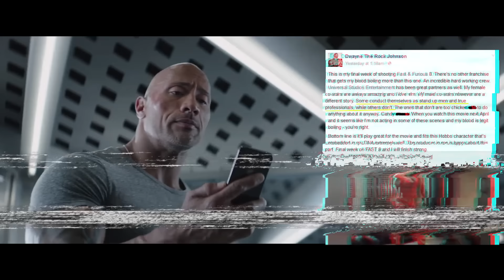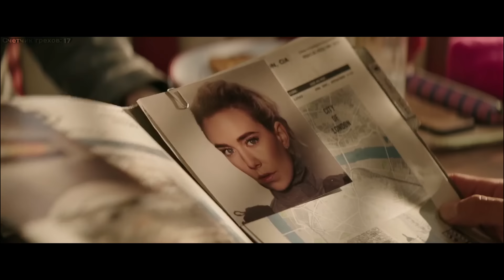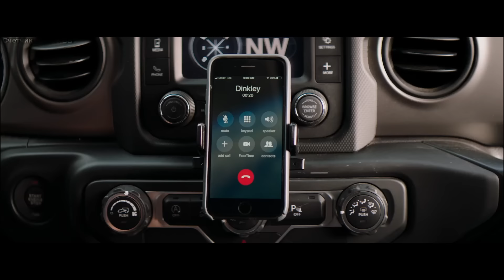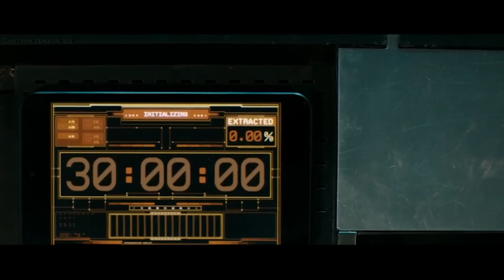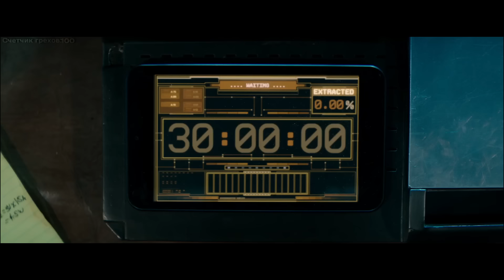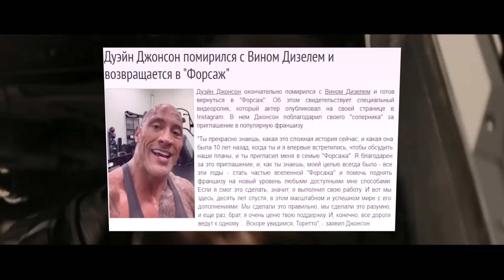Грехо-Обзор "Форсаж: Хоббс и Шоу"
Производство фильма:
 1.Universal Pictures